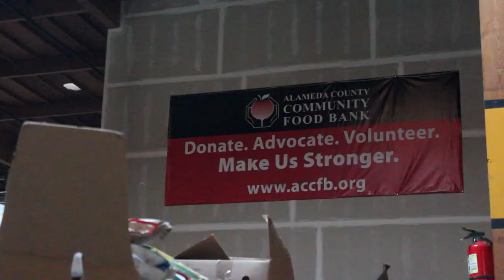United Methodist Church Food Pantry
A short film made by the Berkeley Youth Institute for the United Methodist Church Food Pantry.